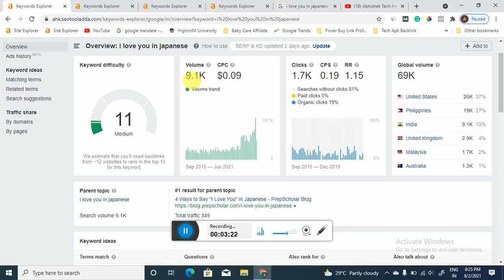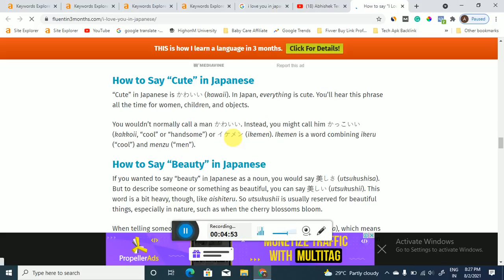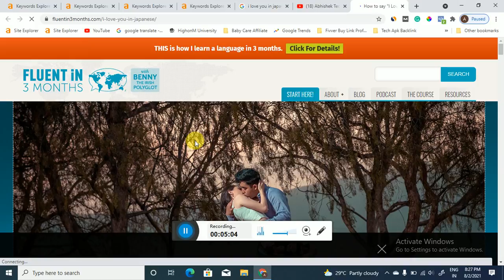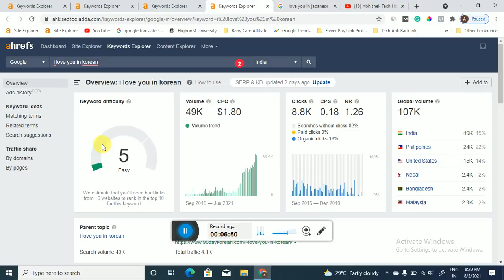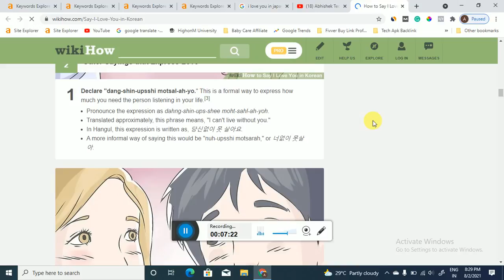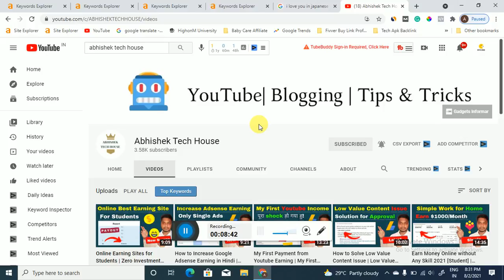{New} High CPC Keywords for Blog | High CPC Low Competition Keywords for Blogging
Guys Aaj hum apko is Video m apko hum High CPC Keywords for Blog k bare me batayenge agar aap High CPC Low Competition Keywords for Blogging serch rahe to aap ye video dekho aur in sabhi High CPC Micro Niche Keyword par Work karo.

Cover Topic -

high cpc keywords for blog,
high search volume low competition keywords,
high search volume keywords,
profitable niche for blogging,
profitable niches for blogging 2021,
high cpc niche for blogging,
high cpc niche in india,
best keywords for blogger,
low competition keywords with high traffic,
low competition keywords for blogging,
high traffic keywords with low competition,
Micro Niche Keyword
Micro niche
high cpc keyword

Hashtag -